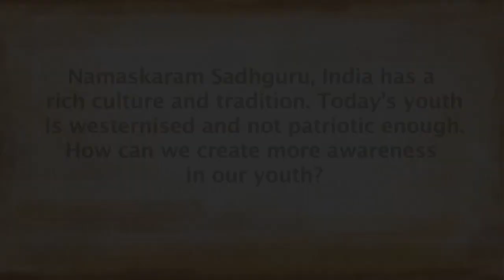The Essence of Indian Culture | Sadhguru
Sadhguru looks at how unlike most cultures on the planet, which were designed for survival, Indian culture was designed consciously for the inner wellbeing of a human being.

sadhguru
sadhguru 2019,
sadhguru speech
sadhguru latest
sadhguru 2020
sadhguru meditation
sadhguru speeches
sadhguru motivation
sadhguru shiva,
sadhguru advice
sadguru
sadhguru bangla
sadhguru live
satguru
isha foundation
yoga